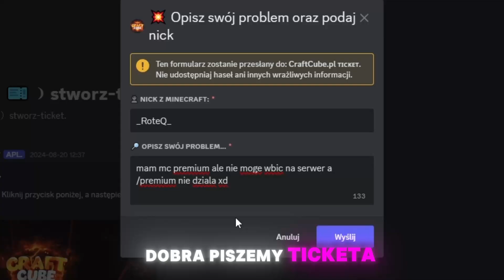GENCASH ZENCIAKA TO SCAM? | ILE WYKOPIE W GODZINE?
W tym filmie sprawdzam, ile wykopie kasy w godzinę na trybie gencash na serwerze youtubera zenciaka.

 ┌── ❌ 𝑰𝒏𝒇𝒐𝒓𝒎𝒂𝒄𝒋𝒆 ❌ ──
📸 𝙄𝙣𝙨𝙩𝙖𝙜𝙧𝙖𝙢: roteq_ (𝙢𝙤𝙟𝙚 𝙣𝙖𝙜𝙞𝙚 𝙛𝙤𝙩𝙮) 𝙓𝘿